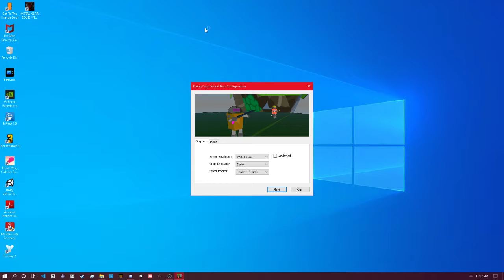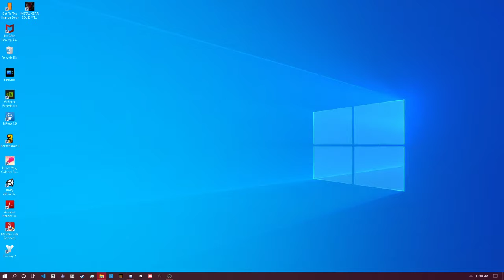Flying Frags - Image Effects and Grappling Hook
I apologize for all of the crashes! I removed the death fall barrier so I had to ALT-F4 whenever I fell!

Also dont worry, you will be able to enable / disable these image effects so your computer doesn't blow up.